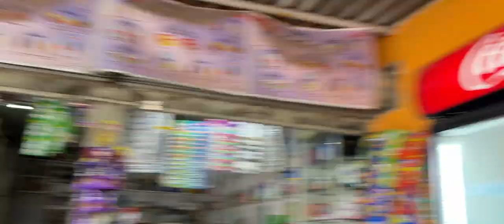Semifinal Loss Big tournament || Singasaray football mtch ,Bundu|| Remix Balughat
Ajka bada tournament semifinal me loss hogaya

50000 mila bs hme

Badluck chalra h guys